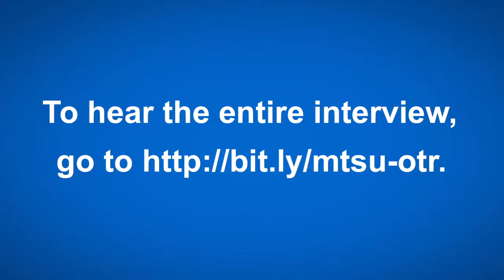From MTSU On the Record: Bahamian student explains impact of Hurricane Dorian with Davario Deveaux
Davario Deveaux, an actuarial science major from Nassau, Bahamas, talks about the devastation caused by Hurricane Dorian in his homeland.